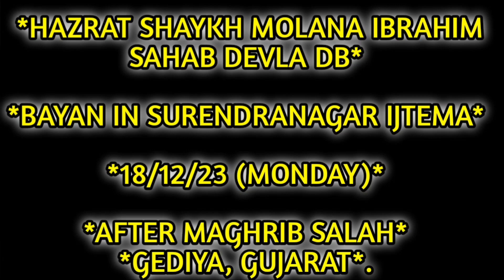🎙️:- *HAZRAT SHAYKH MOLANA IBRAHIM SAHAB DEVLA DB**BAYAN IN SURENDRANAGAR IJTEMA**18/12/23